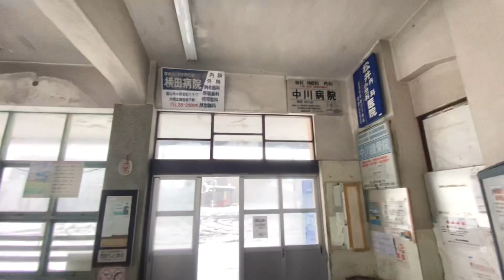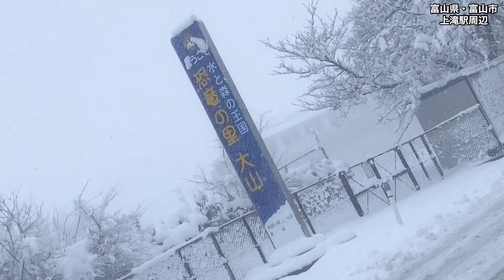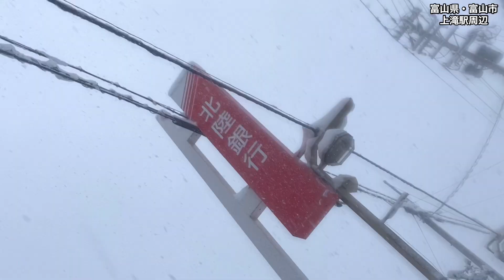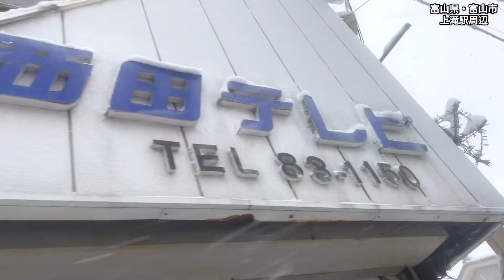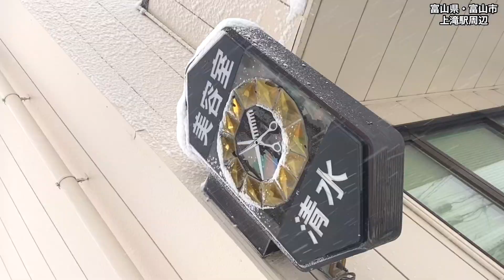【寒過ぎ！】大寒波の中を散歩したら遭難しかけた！富山市の雪道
今回は１０年に一度の寒波到来との事ですが、富山県でのお気に入り地域、富山市大山町の大雪散策です(^^)

鈴木スシタローのInstagramはこちらです。